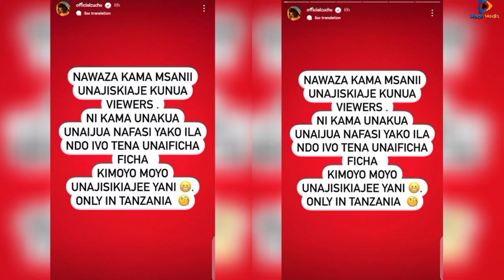MAKUBWA! ZUCHU Amchoka DIAMOND? Amrushia KIJEMBE Hiki Kizito "Unajisikiaje Yani" Mashabiki Wamsema